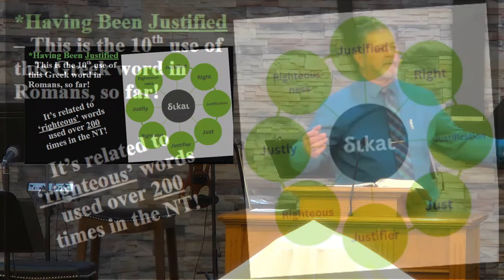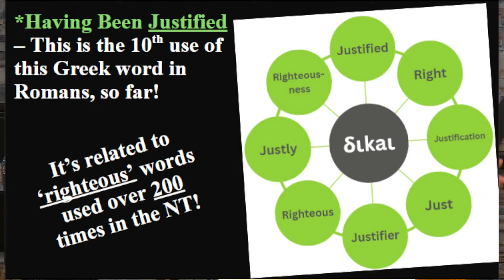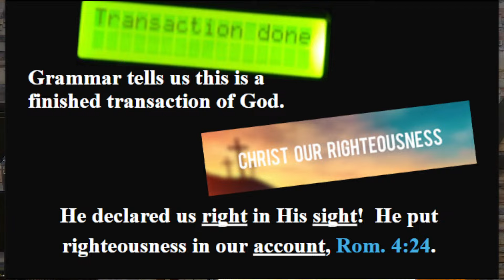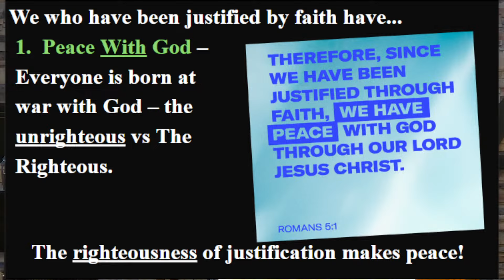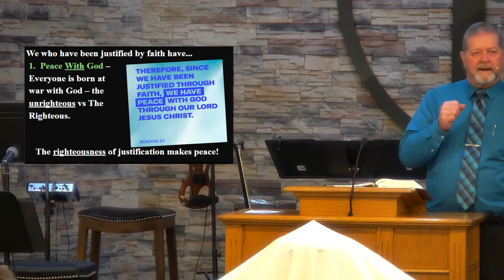CBC Live 5-5-2024